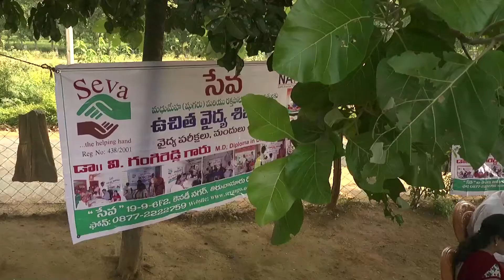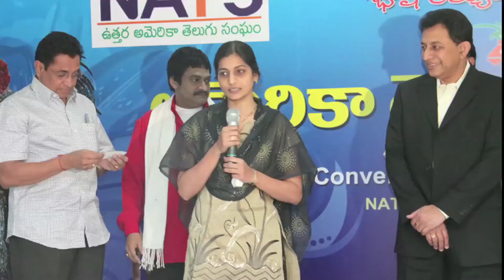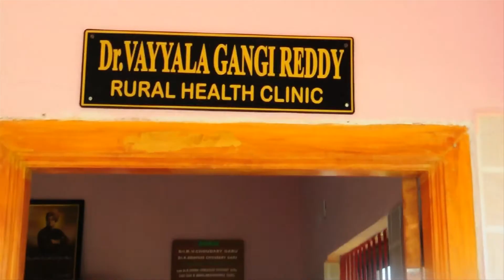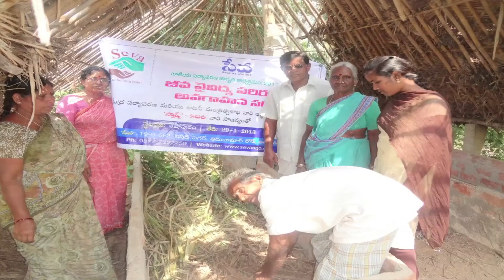SEVA DOCUMENTARY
Seva is a registered Non Profit Organization which has been rendering services to the Senior Citizens, Children, Women and the disabled since 2001.  We have been running Home for the Aged for the destitute and deserted Senior citizens, running Creche Centres for Poor Children, Organizing Medical Camps, giving Livelihood Trainings, Conducting Awareness Camps all at Free of Cost.  We are in the process of constructing Orphanage for the abondoned children now.  for more details